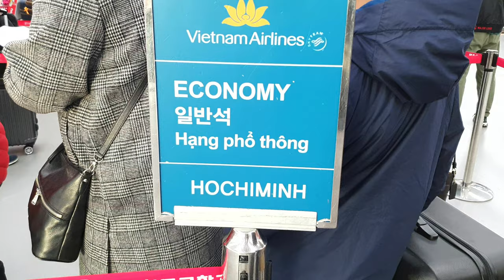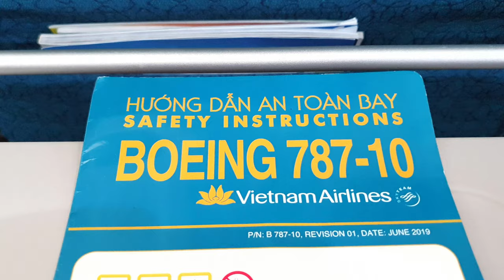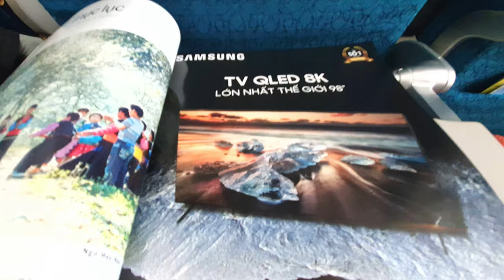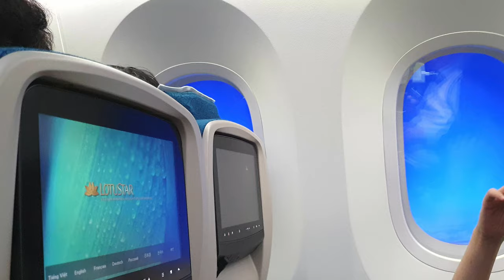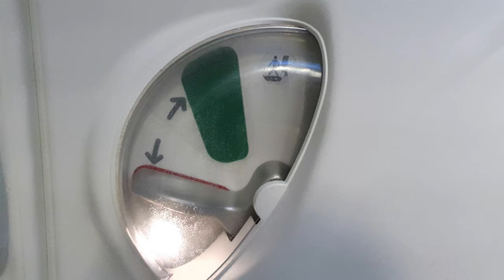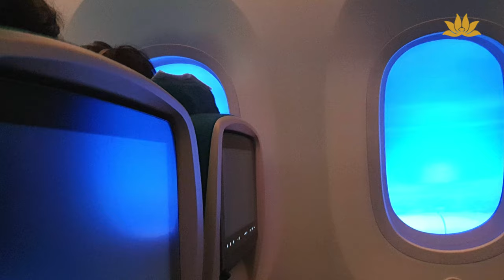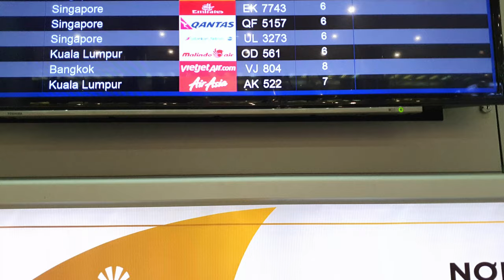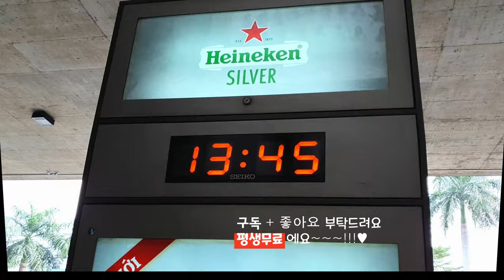4k 🇻🇳Vietnam Airlines ✈BUSAN to 🛩HO CHI MINH CITY B787-10 review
✈부산 🛩호치민 베트남항공 탑승기 영상입니다
4k Vietnam Airlines BUSAN to HO CHI MINH CITY B787-10 review